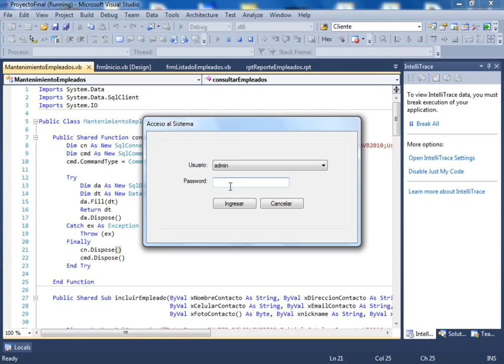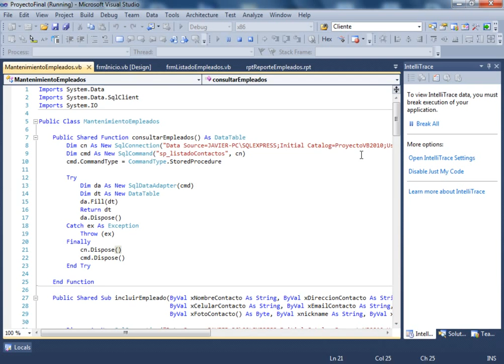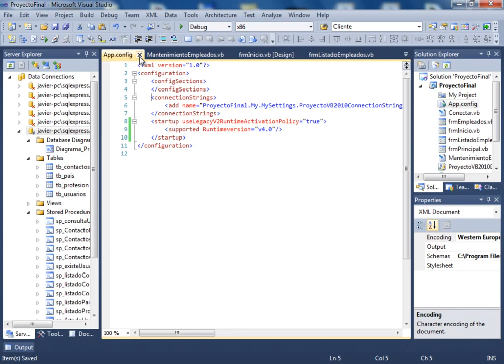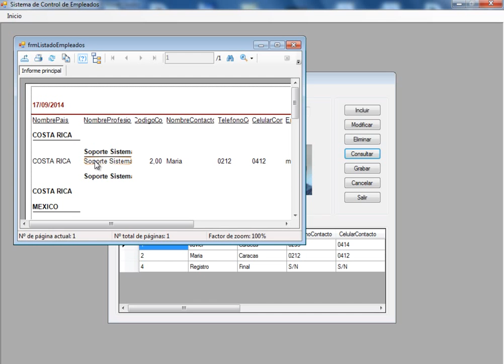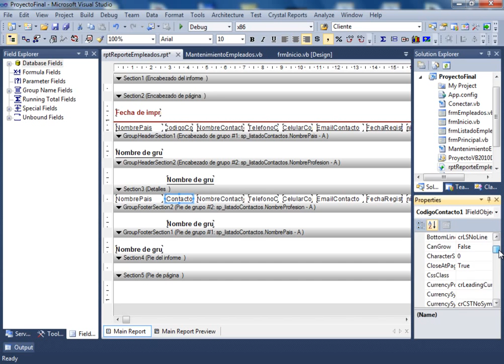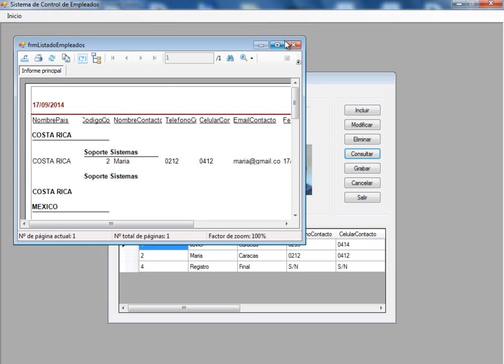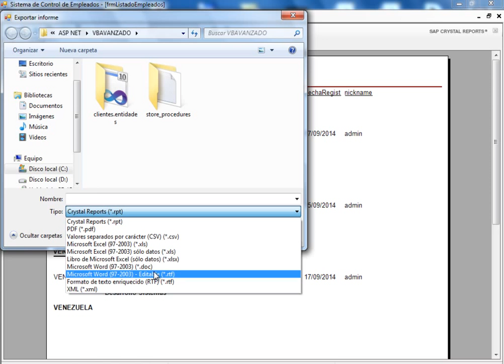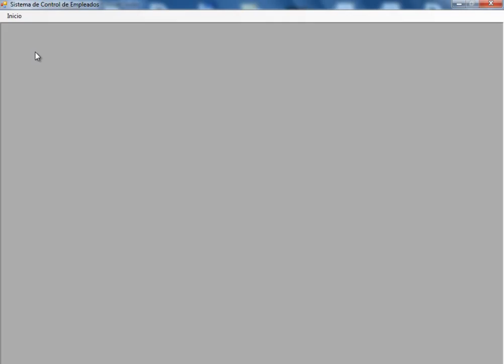(DEMO) CURSO DE VISUAL BASIC .NET AVANZADO - VIDEO 59 (FINAL)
Finalizamos nuestro curso de con la correcta ejecución del Reporte realizao en Crystal Reports. Se finaliza el segundo proyecto, usando procedimientos almacenados.